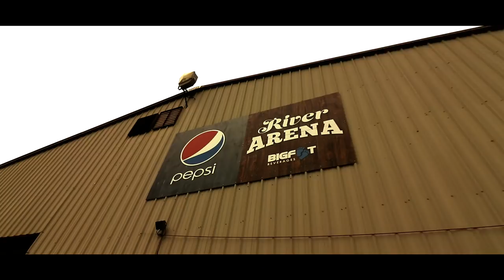Practicing the KX500! (Day 2)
Even though we had issues in the A main, it was still a fun weekend of Outlaw kart Racing!